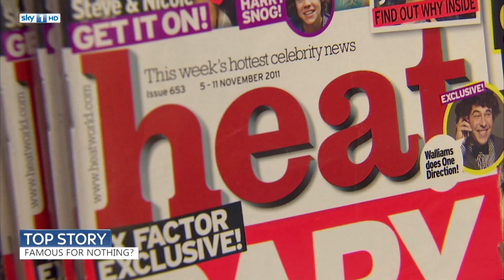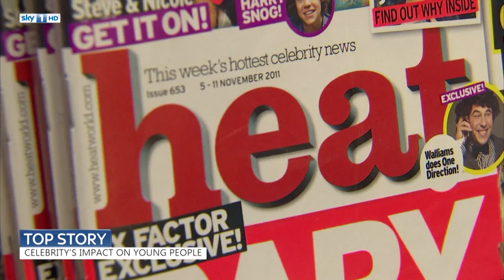Level 3 Media Sky Academy Report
Level 3 Digital Media students participated in an educational visit to the Sky Academy Skills Studio. On arrival, students toured the building which formulated into specialist floors (Create, Shape and share). Learners got the opportunity to see the Sky Sports Studios, Sky News room and pre-recorded editing suites and had the chance to speak to leading industry specialists about careers in media production. Students then participated in live news reporting workshops whereby they created their own news bulletin and got to use professional media equipment which Sky use to film all reports.